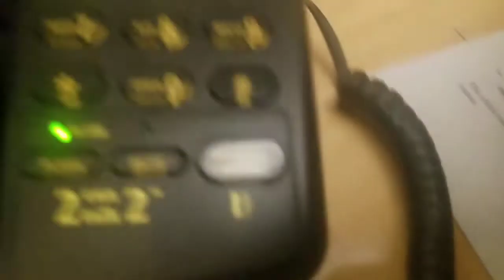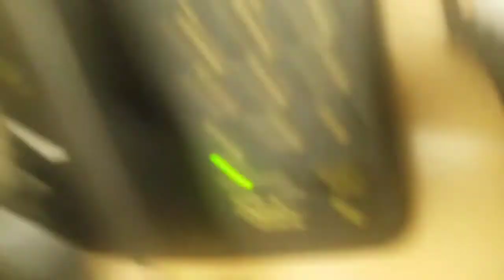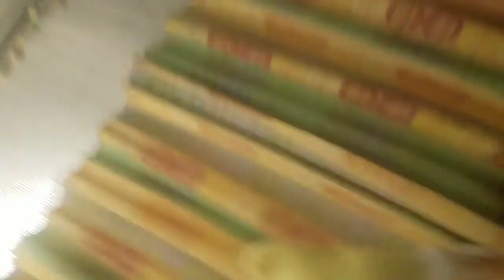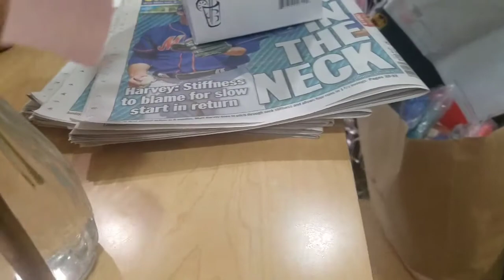HOME SWEET HOME / CASA DULCE CASA VLOG#21 3/7/17